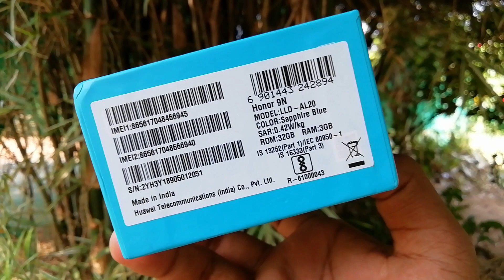നിങ്ങളുടെ ഫോണിന്റെ റേഡിയേഷൻ എത്ര എന്നറിയാം|How To Check mobile radiation level? |malayalam tech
how to check mobile radiation level
check mobile radiation
mobile radiation problems
mobile radiation health issues
worst mobile phone